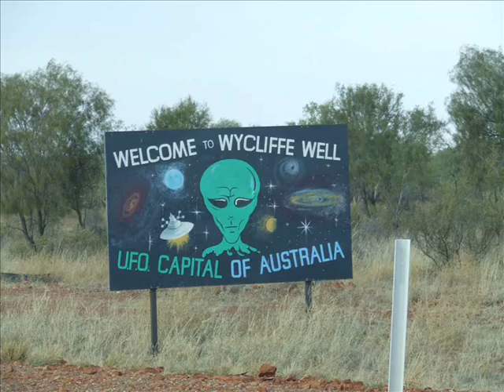Melissa, Australia (115957)